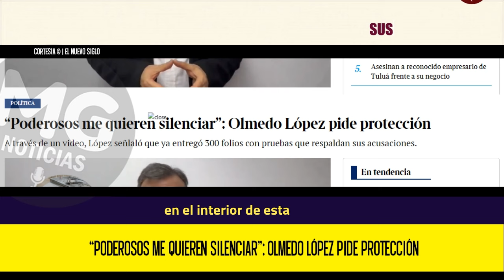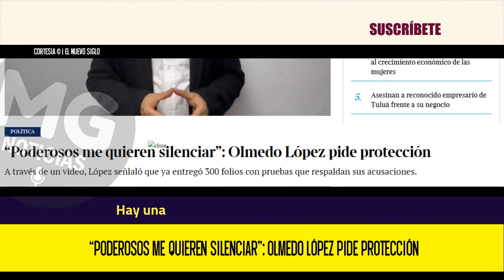ALERTA ⚠️ “PODEROSOS ME QUIEREN SILENCIAR” 📢 OLMEDO LÓPEZ PIDE PROTECCIÓN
Olmedo López, exdirector de la Unidad Nacional para la Gestión del Riesgo de Desastres (Ungrd), denunció que "poderosos" lo quieren silenciar para que no siga hablando sobre el caso de corrupción al interior de esta entidad.